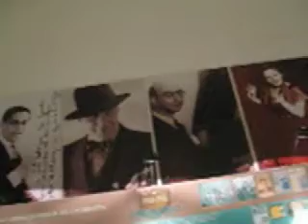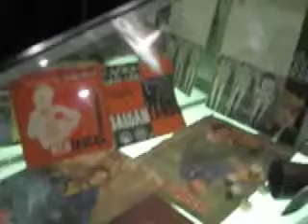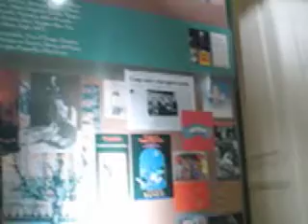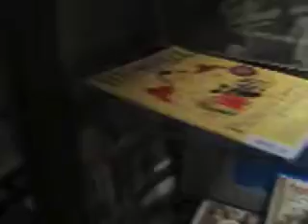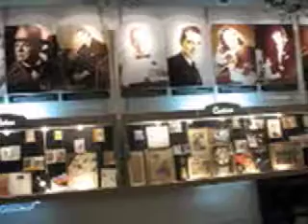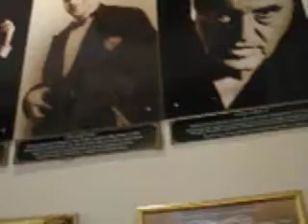Museo Mundial del Tango - Buenos Aires